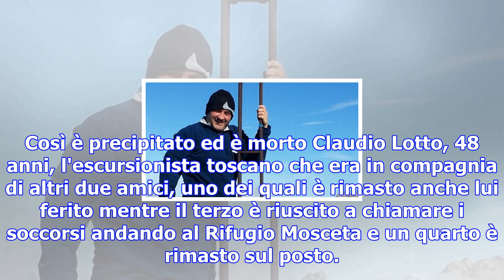Escursionista scivola sul ghiaccio e muore sul monte pania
Claudio Lotto in una foto della sua pagina Facebook  Era il presidente degli albergatori di Massa di...